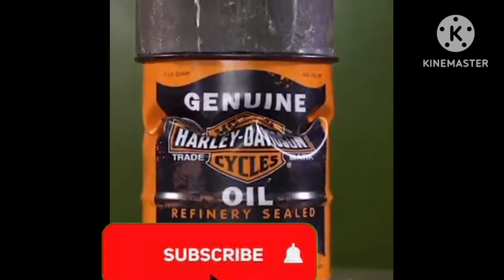hydraulic pressure machine